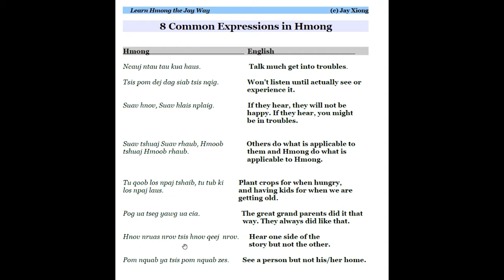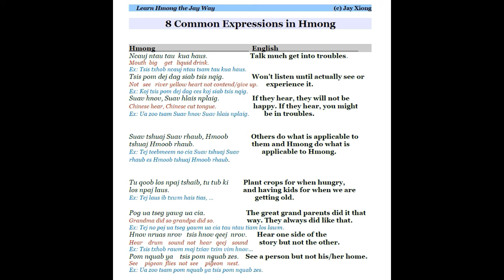8 Common Expressions in Hmong